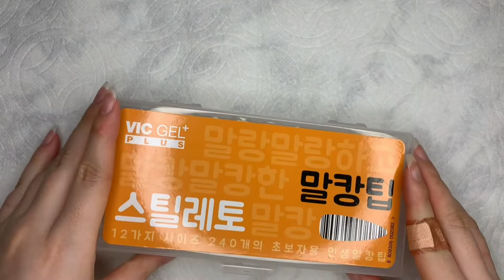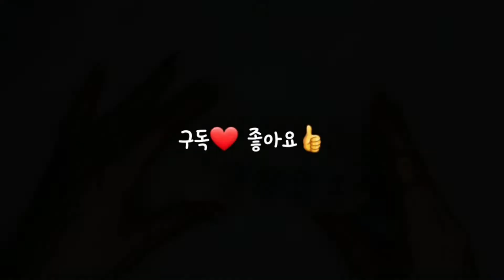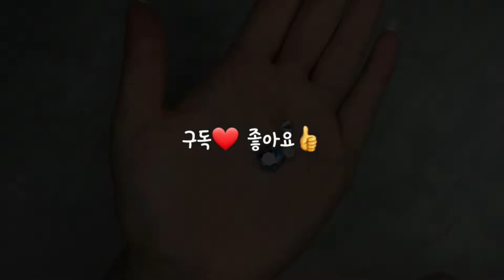Nail Art Korean Nail 💅/Summer🏖 Sea nails🌊/Self Nail/Nail Design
Hello! This is ONLY U :)
This time, let's do cool sea nails for the hot summer!

00:00 start
00:11 Preparation course (extending)
04:55 Art start
12:40 Overlaying parts
13:05 Top gel finish
14:36 ​​Outro